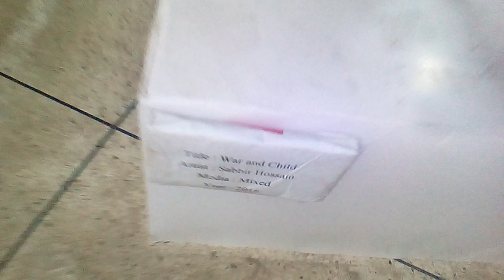Art Exhibition(2), Department of Fine Arts, Jagannath University